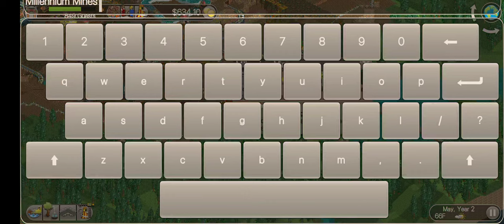Roller Coaster Tycoon 1 for Android - Ruby Group - 13 Millennium Mines (Gameplay)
I totally meant to blend the theme park elements into the surrounding color scheme lol
About the map
Convert a large abandoned mine from a tourist attraction into a theme park.
Objective
To have at least 800 guests in your park at the end of October Year 3, with a park rating of at least 600.